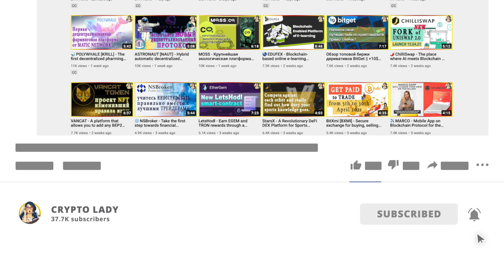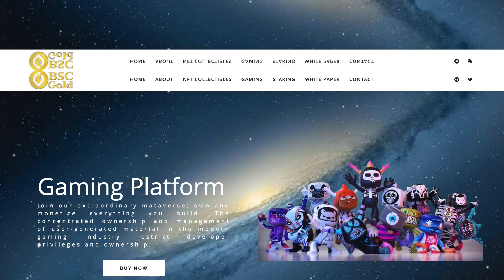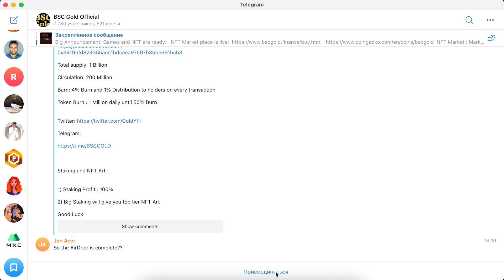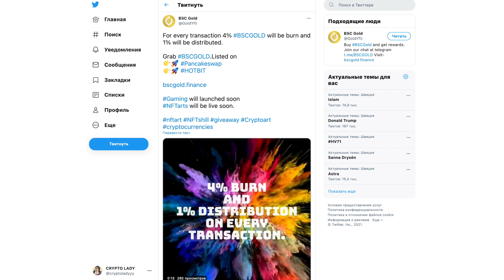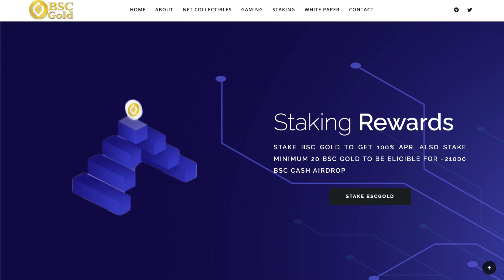🔶 BSC GOLD - New gaming platform with BSCG token // PROJECT OVERVIEW 🚀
🔶 BSCGold is a gaming platform that allows creators to create, play, distribute, and trade without the need for centralized power, thereby maintaining stable copyright ownership and earning additional BSCGold (BSCG). The goal of the project is to provide a fully interactive metaverse where players collaborate to create simulated environments and games without the need for centralized management.

▪️ Send BSC GOLD to staking and get 100% per annum
▪️ Send a minimum of 20 BSC GOLD to staking to be eligible to receive ~21,000 BSC CASH under the airdrop program

♻️ Fast and secure exchange of electronic money at a favorable rate